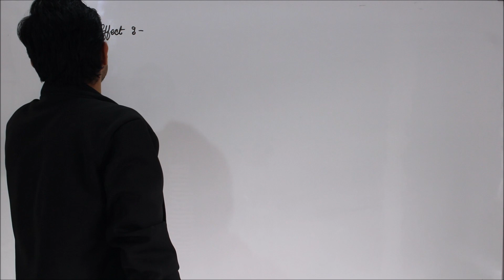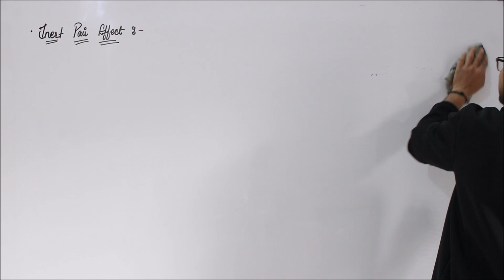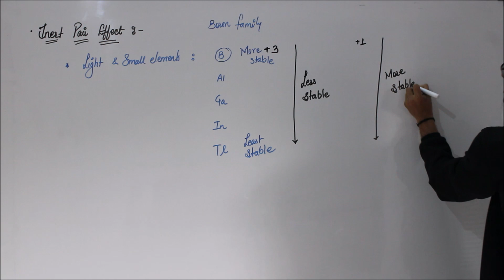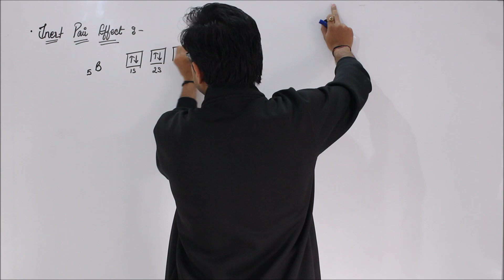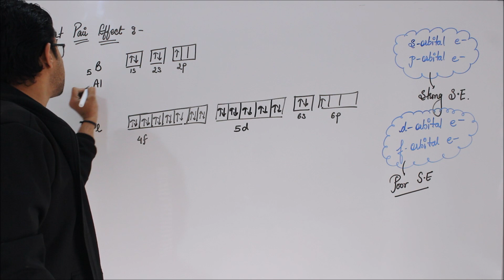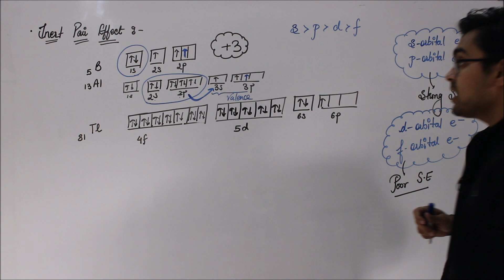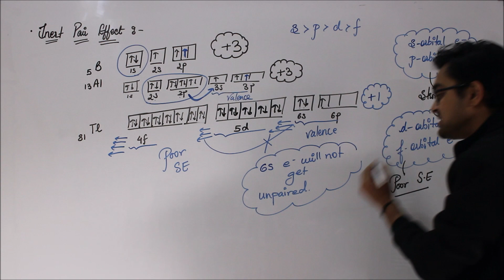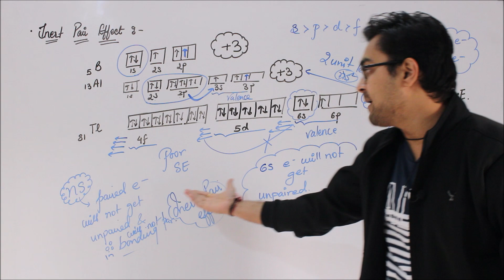p - Block || Class 11 || L-5|| Inert Pair Effect || Must Watch Concept || By Mrityunjay Sir